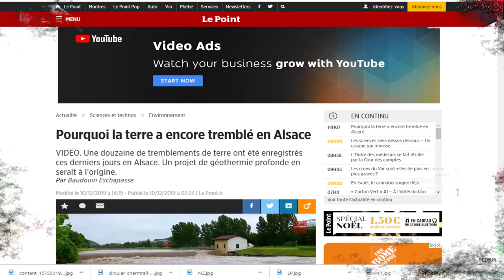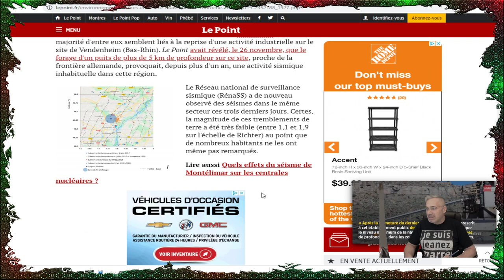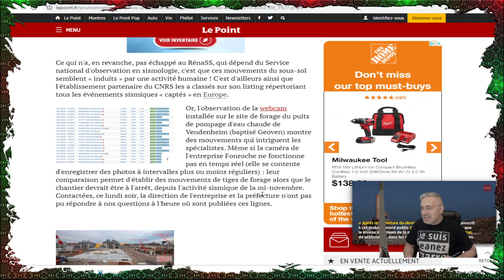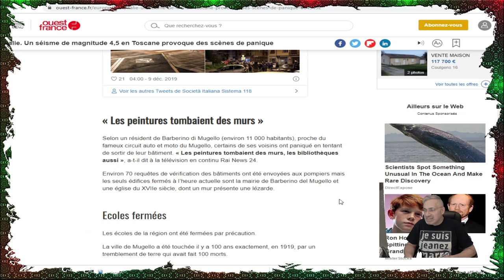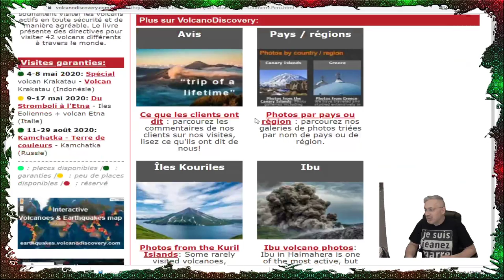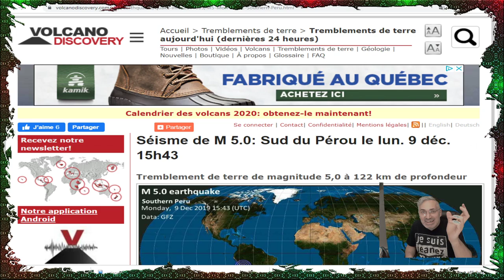DERNIÈRE HEURE;TREMBLEMENT DE TERRE DE 4.5 EN TOSCANE!